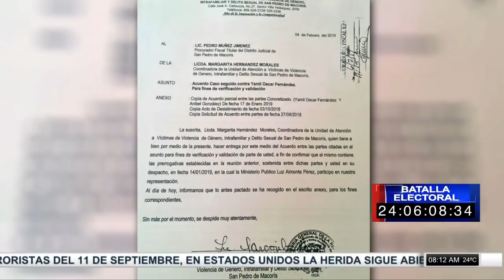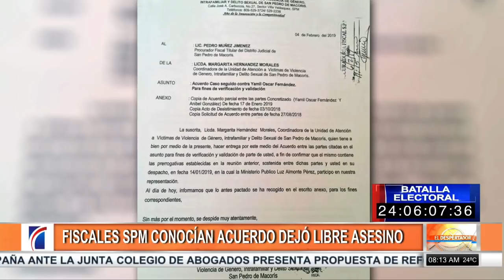ElDespertador: Abogados de acusados insisten expediente no tiene fuerza